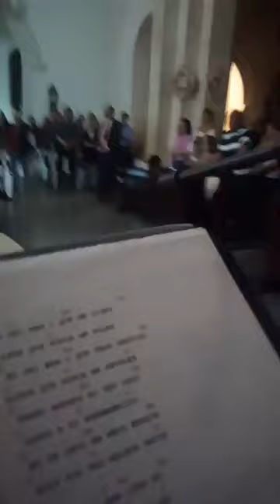Pe Gleuson - Procissão SSmo. Sacramento - Grupo Cristo Redentor - São Paulo